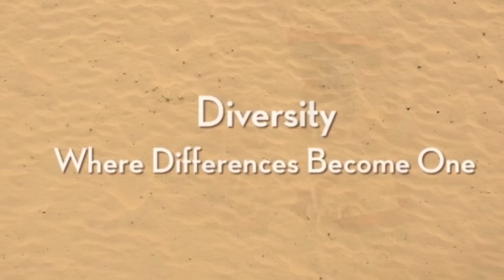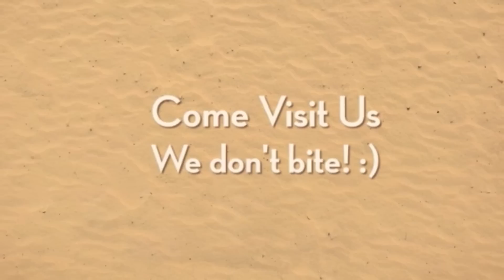School Project #1 & Dijunian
What's up guys, here is a school project I had to do in my computer class. This is number 1 of 3.